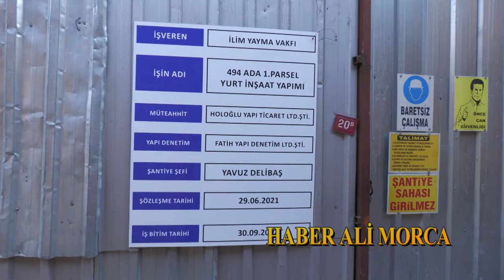"ECDAT YADİGÂRI” SÖYLEMİ İLE TARİH YOK EDİLİYOR !!!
ECDATYADİGÂRI” SÖYLEMİ İLE TARİHYOKEDİLİYOR !!!
Binlerce yıllık tarihi kent dokusuyla ve mimari eserleriyle dünyanın en özgün silüet değerlerine; sosyal ve kültürel birikimine sahip İstanbul’umuzu korumanın -başta kamu kurumları olmak üzere- hepimizin ortak sorumluluğunda olduğu bilincindeyiz.
Yeryüzündeki eserleriyle ve kalbinin derinliklerinde taşıdığı -her geçen gün- gün yüzüne çıkmaya devam eden arkeolojik değerleriyle İstanbul; UNESCO Dünya Miras Listesinde, “Tarihi Yarımada” içinde yer alan 4 bölgeye sahiptir. Süleymaniye Camii ve çevresini içine alan “Süleymaniye Koruma Alanı” da bu bölgelerden biridir.
Evet! Üç büyük imparatorluğa başkentlik yapmış ve eşsiz mimarı eserleri barındıran bu büyük şehir; Mimar Sinan’ın -bugün hala işlevlerini yerine getiren- başyapıtlarına da ev sahipliği yapmaktadır.
Osmanlı’nın başmimarı, Mimar Sinan’ın; 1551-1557 yılları arasında, Kanuni Sultan Süleyman adına, yapımını tamamladığı ve Koca Sinan'ın kendi tabiri ile “Kalfalık Devri Eseri” olarak nitelendirdiği Süleymaniye Camii; Klasik Osmanlı Mimarisi’nin en önemli örneklerindendir ve Süleymaniye Külliyesi'nin bir parçası olarak inşa edilmiştir. Cami, günümüze dek yüzü aşkın deprem görmesine karşın, eserde en ufak bir çatlak dahi oluşmamıştır ve Koca Sinan’ın liyakatinin en önemli göstergelerinden biri olarak dimdik ayakta durmaktadır.
Bu büyük eser,” Ecdat Yadigarı” olmasının yanı sıra, 1985’te, UNESCO Dünya Miras Listesi’ne dahil edilen, bütün insanlığın ortak mirasıdır. Evrensel değeriyle, uluslararası önem taşır ve “Dünya Mirası” statüsü tanınmıştır. Bu nedenle de takdire ve korunmaya değerdir.
Tüm bunlara karşın, dünyanın en önemli tarihsel kent merkezlerinden biri olan ve “Süleymaniye Koruma Alanı” olarak da nitelenen bölgede; tarihi değerlere zarar veren ve İlim Yayma Vakfı tarafından yapılan, yurt binası inşaatının; şehircilik ilkelerine ve koruma kurallarına aykırı bir şekilde yapıldığı görülmektedir.
Bu inşaat, Süleymaniye Camii komşuluğunda ve bütün koruma kuralları hiçe sayılarak yükselmektedir. İnşaat, ulaştığı yükseklikle, Tarihi Yarımada silüetini parçalarken hemen yanındaki Süleymaniye Camii’nin görünüşünü perdelemekte ve mimari değerini olumsuz etkilemektedir. Ayrıca yapı büyük bir kütle olması nedeniyle de tarihi kent dokusuna ve yapı kültürüne zarar vermektedir.
Yerinde yapılan incelemede, Süleymaniye Camii önünde yükselen yapının; yürürlükteki imar planına ve yönetmeliğe aykırı olduğu; aynı parselde yıkılan ve bir kaçak katı olan binadan dahi daha yüksek yapıldığı tespit edilmiştir.
Kamu adına, Tarihi Yarımada’yı ve kültür varlıklarını korumakla görevli, Kültür Varlıkları Koruma Kurulu’nun; koruma mevzuatına aykırı karar alması ve onay süreleri tamamlanmadan kazı ve inşaat uygulamalarını başlatması sorgulanması gereken önemli bir husustur.
Ayrıca inşaat sahibi İlim Yayma Vakfı’na imtiyazlı imar izinlerinin verilmesinin yasaya, kurala aykırı işler olduğunun farkındayız. Kamudan milyonlarca usulsüz kaynak aktarımı ve hukuksuz uygulamalar ile gündeme gelen bu vakfın faaliyetlerinin denetlenmesi ve oluşan kamu zararlarının giderilmesi gerekir.
Esasen, Türkiye Cumhuriyeti’nin; kendi evlatlarına yurt yaptıracak hem Kredi Yurtlar Kurumu, TOKİ ve belediyeler gibi kurumları; hem de yurt yapılabilecek daha uygun yerleri vardır ve Süleymaniye Camii’nin koca ömrü ile İstanbul’a ihanet ihtirasının kısa ömrü kıyaslanamaz !!!
İstanbul Büyükşehir Belediyesi’nin hukuka aykırı yapılmakta olan inşaat ile ilgili, Kültür Varlıkları Koruma Kurulu’na acil durdurma istemi ile yaptığı başvuruyu doğru ve yerinde bulmaktayız. Dünya mirası, Tarihi Yarımada’ya zarar veren bu inşaatın, bir an önce yıkılması ve ortadan kaldırılması sürecinde belediyenin yanında olacağız.
Durmaksızın bir “Ecdat Yadigârı” üzerinden propaganda yapan siyasi iktidarın bu söyleminin içinin ne kadar boş ve ne kadar samimiyetsiz olduğu; bu somut örnekle bir kez daha açıkça ortaya çıkmıştır. Aslında, kültürel varlıklarımızın ve tarihi eserlerimizin zarar görmesi veya yok edilmesi süreçlerini meşrulaştırmak için bu söylemin dile getirildiği artık kamuoyumuz tarafından bilinmektedir.
Bu çerçevede sürecin takipçisi olacağımızı; tarihi ve doğal değerlerimizin korunması için kararlı bir şekilde çaba göstermeye devam edeceğimizi değerli kamuoyumuzun bilgisine sunuyoruz.